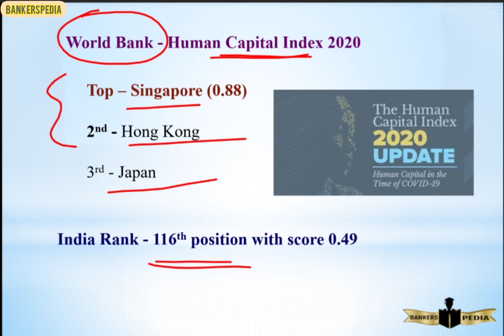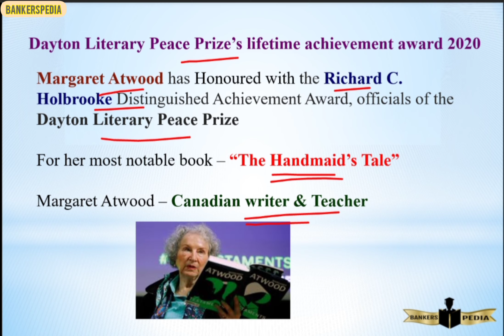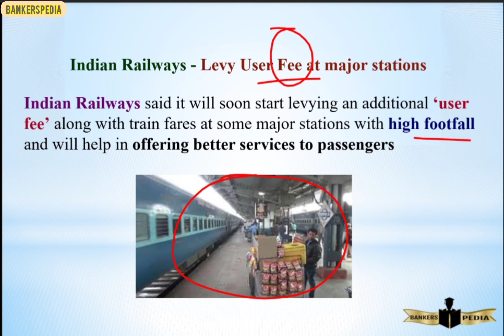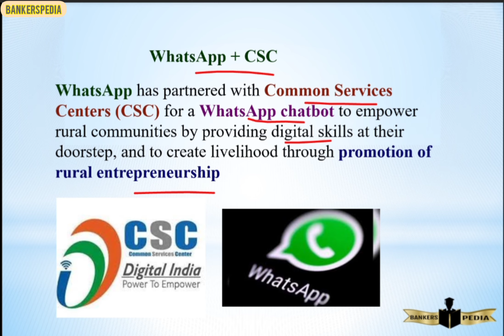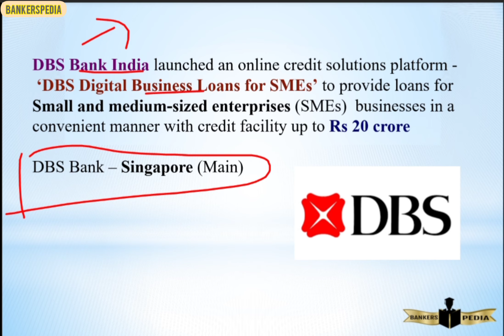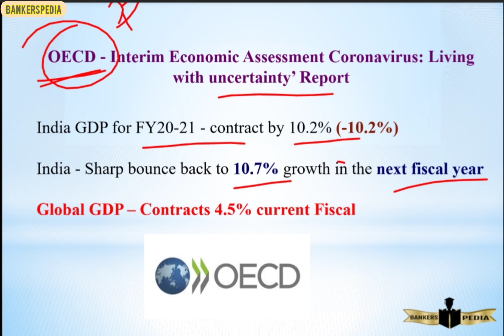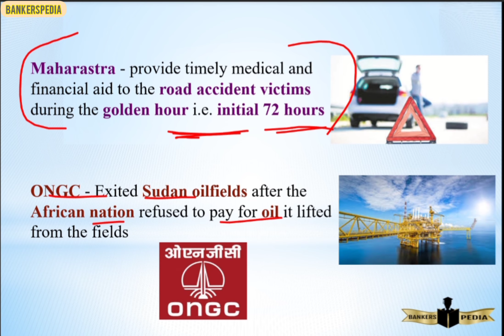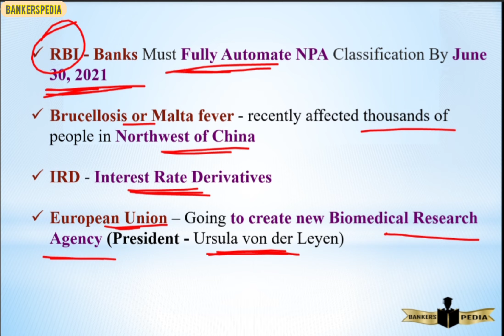SEPTEMBER 18 I 2020 I DAILY I CA I EXPLAINED IN TAMIL & ENGLISH I CURRENT AFFAIRS TODAY SEP 2020